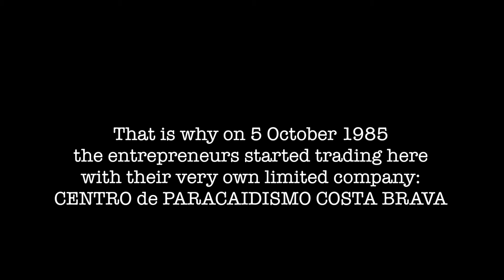On A Day Like Today | 35 Years SDE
Congratulatory message by THE VISION's Roland Hilfiker to the current owners/operators of SKYDIVE EMPURIABRAVA (SDE) on the occasion of the skydiving center's 35th anniversary. Hilfiker was one of the founding partners of SDE back in 1985.

2.5 million skydives and 190,000 Tandems later!